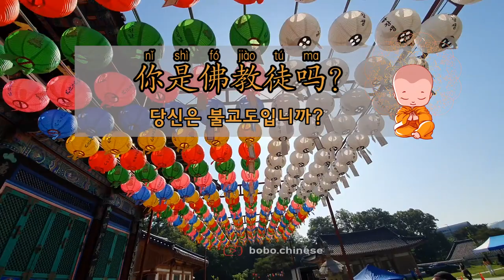vlog 보면서Chinese 배우다 2021.5.23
❤Instagram보이차 :bovvvdodo
✿중국어강의
✿중국어녹음
✿온라인1:1수업
✿TSC수업
✿HSK수업